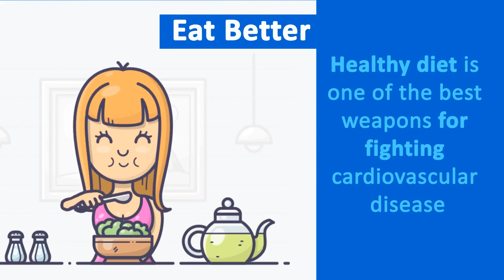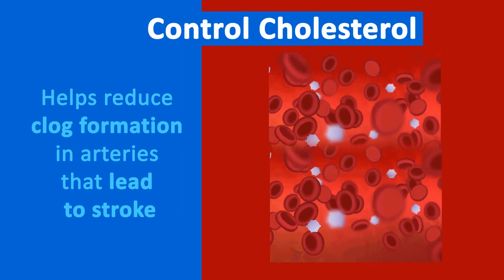Keep your heart healthy || World Heart Day || Dr Amit Vaghela || Live healthy life